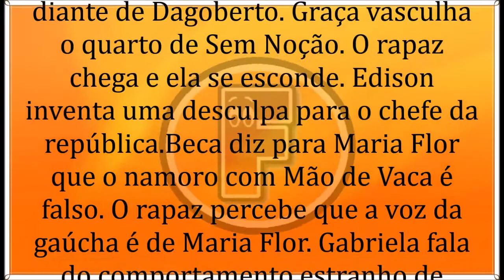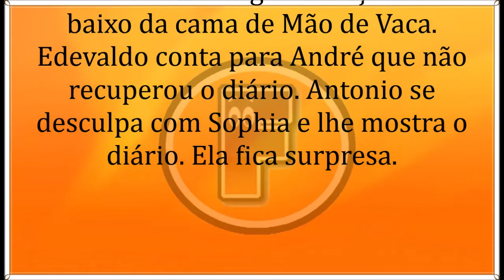🔶 Topissima 18/06/19 | Capítulo 21 | 18 de Junho | Terça-Feira | Resumo